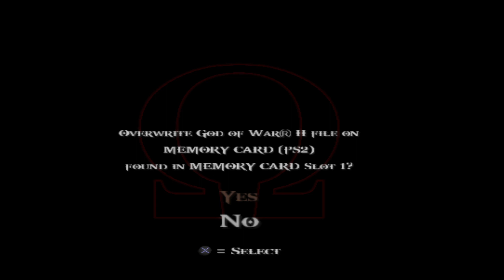Fighting the Colossus of Rhodes - GOD OF WAR II